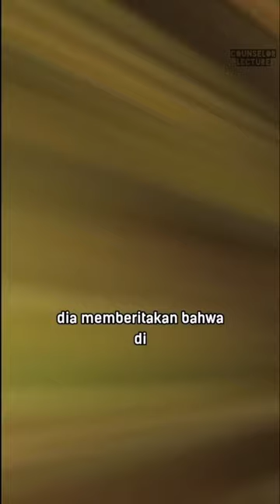Kisah Kurma sahabat nabi || Counselor Lecture